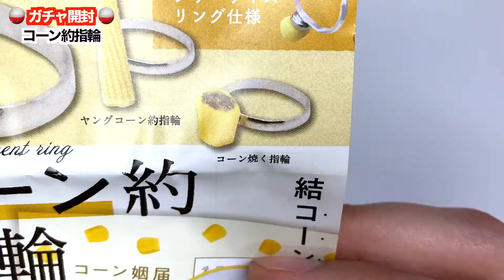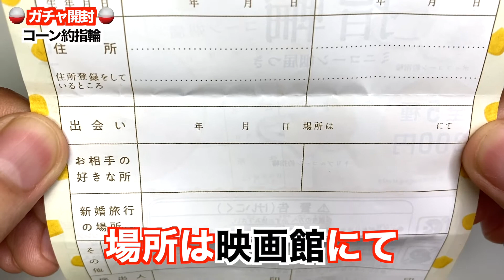【 ガチャガチャ 】今時の婚約指輪はこれが主流らしい…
【コーン約指輪】

各300円

‹全5種ラインナップ›

・コーン約指輪

・ヤングコーン約指輪

・コーン焼く指輪

・ポップコーン約指輪

・トリプルコーン約指輪